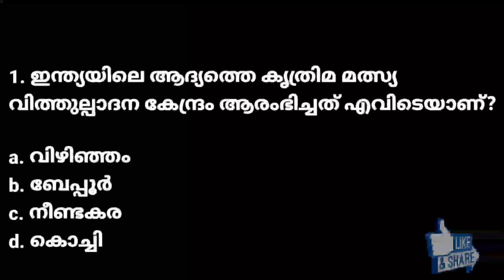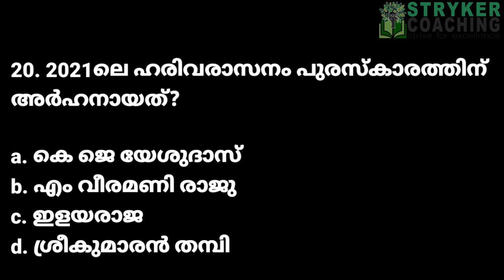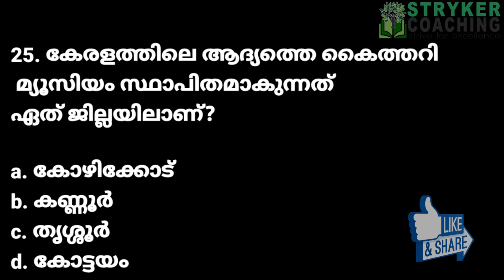LDC LGS MAINS 💯 CURRENT AFFAIRS REVISION MCQ - 1 STRYKER COACHING | SHAHANAD KT IMPORTANT QUESTIONS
🌟ടെലഗ്രാം ചാനൽ 👇
STRYKER COACHING